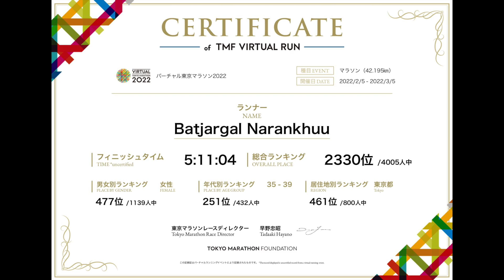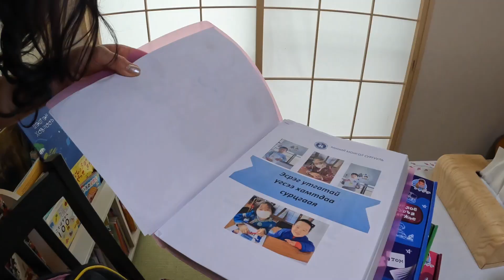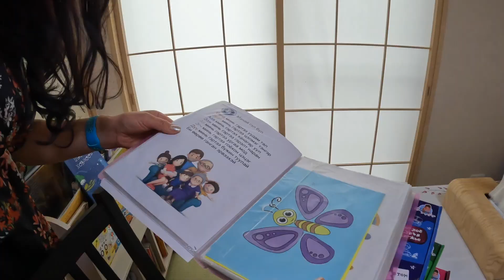Өөрөөрөө үлгэрлэе | Vlog with guest #2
Япон улс дахь Миний Монгол сургуулийн захирал Б.Наранхүү.
Нараа багш маань өөрийн гэр бүл, хайртай дотны хүмүүсээ хэрхэн хайрлаж, хэрхэн сайн хань, сайхан монгол ээж байдаг туршлагаа харамгүй хуваалцлаа.
Бүхнийг өөрийн үйлдлээрээ үлгэрлэж, бусдад эерэг энерги түгээдэг маш сайхан эмэгтэй юм.
Эх орон, нутаг, усаа дурсахдаа нулимс унагаасан нь маш их сэтгэл хөдөлгөлөө.
Таньд маш их баярлалаа. Ажил, амьдралд нь сайн сайхныг хүсье.
Сонирхолтой сайхан ярилцлага болсон гэдэгт итгэлтэй байна.
Тухлан сууж, таалан болгооно уу